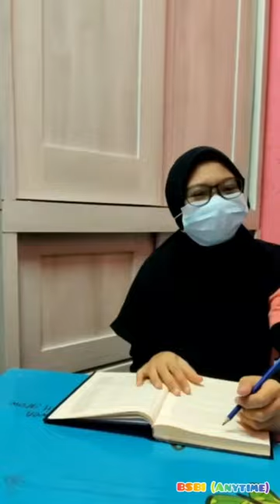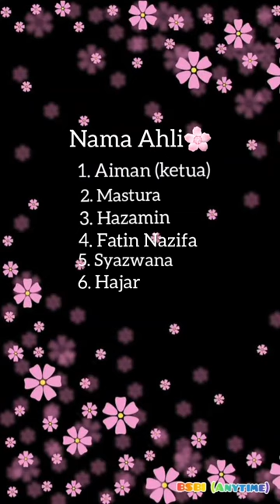Tanggungjawab di Musim Covid 19